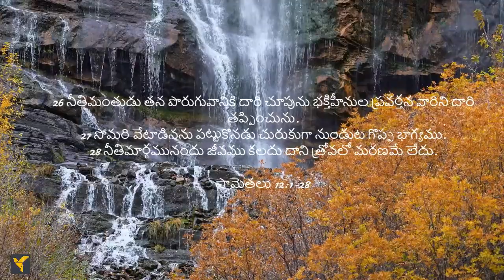Daily Bible Verses(Telugu)| Proverbs 12:1-28 | రోజువారీ బైబిల్ వచనాలు (తెలుగు)| సామెతలు 12:1-28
సామెతల ఈ అధ్యాయంలో అనేక ముఖ్యమైన మార్గదర్శక సూత్రాలు ఉన్నాయి. నీతిమంతులు తన స్నేహితులను జాగ్రత్తగా ఎన్నుకోవాలని సలహా ఉంది, ఎందుకంటే దుష్టుల మార్గం వారిని తప్పుదోవ పట్టిస్తుంది. మనిషి హృదయంలో ఆందోళన నిరాశకు కారణమవుతుందని, కానీ మంచి పని దానిని సంతోషపెడుతుందని పేర్కొన్నారు. అద్భుతమైన భార్య తన భర్తకు కిరీటం మరియు మంచివాడు యెహోవా అనుగ్రహాన్ని పొందుతాడు.